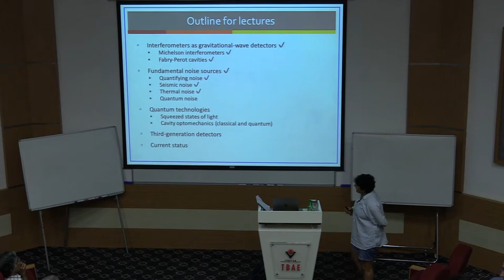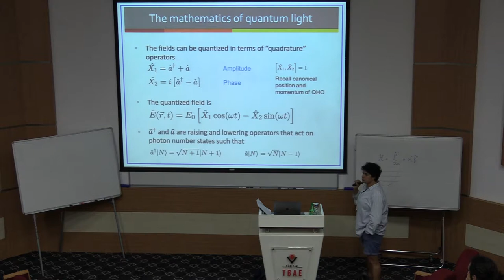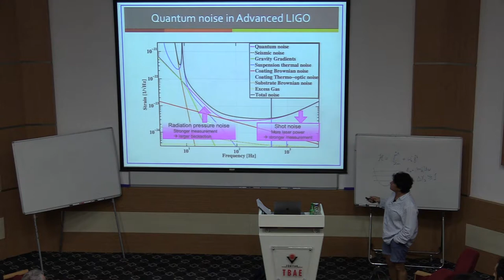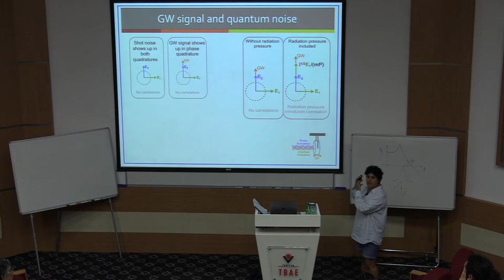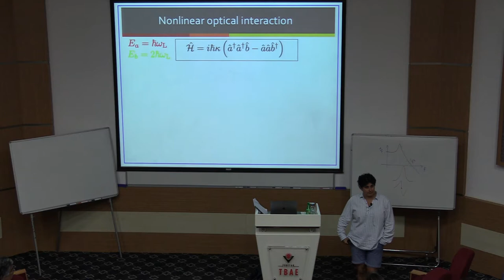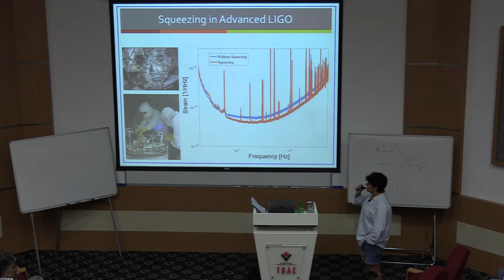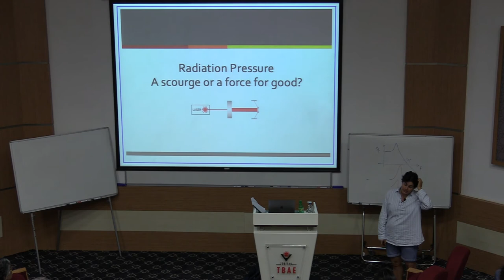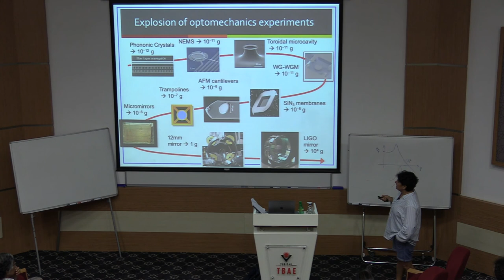Key Technologies Behind Gravitational Wave Detectors - Lecture 3/4 | Nergis Mavalvala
TÜBİTAK TBAE Summer Research School - Gravitational Waves: New Challenges and Opportunities

Key Technologies Behind Gravitational Wave Detectors

Speaker: Nergis Mavalvala (MIT, USA)